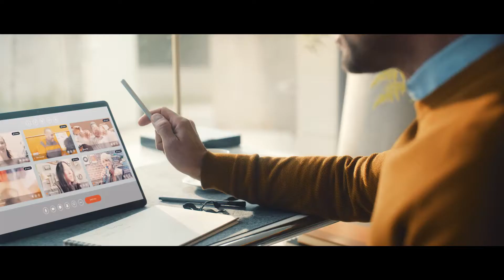Hallo Zukunft! Glasfaser für Österreich.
A1 startet Österreichs größten Glasfaserausbau – direkt bis nach Hause.
Für mehr Speed. Mehr Bandbreite. Mehr Echtzeit. Mehr Stabilität. Mehr Möglichkeiten.